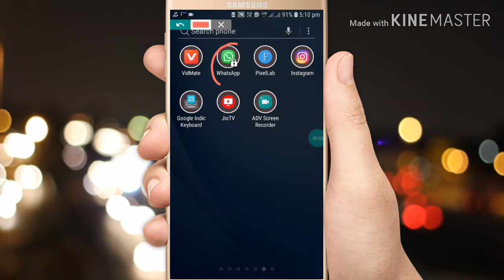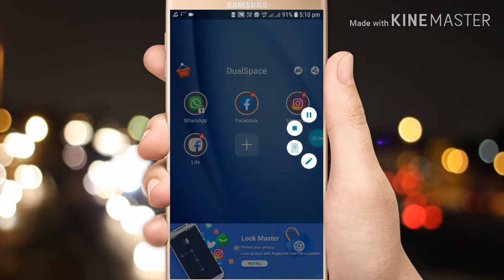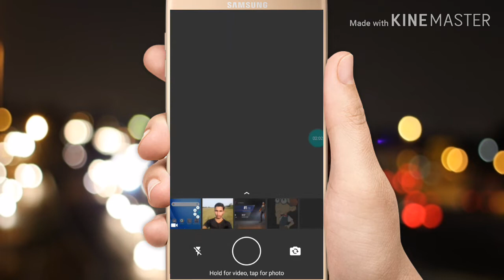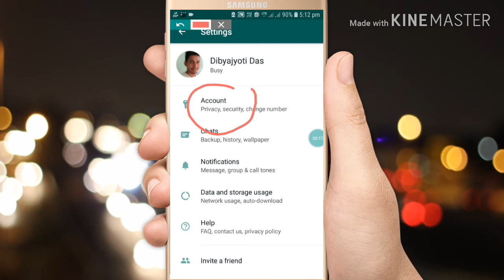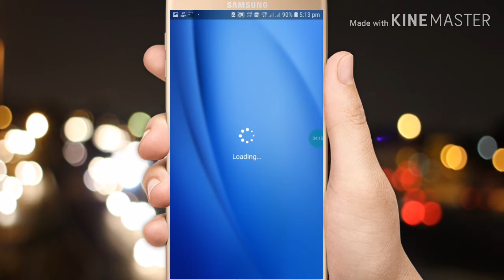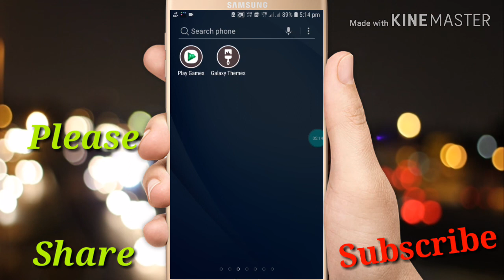Whatsapp hidden features and tricks || whatsapp ত লুকাই চুৰিকৈ status চাওক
WhatsApp hidden features and tricks ||

Hi Guys My Self " Dibyajyoti Das " and You'r Watching " Dibya Bhai Creation " YouTube Channel in this Channel you will learn about Life Technology, Internet, Social Media, Mobile Application, Software, Gadgets Review, Unboxing and much more...